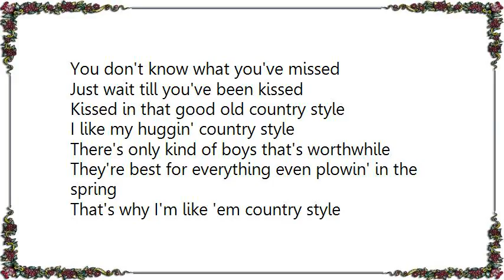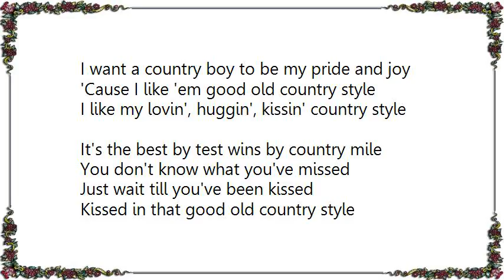Wanda Jackson - Lovin' Country Style Lyrics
[Lyrics Wanda Jackson - Lovin' Country Style]
I like my lovin' country style
I'm only in the city for a while
So when I'm rid you see how I'll head for Tennessee
'Cause I like my lovin' country style

I like my lovin', huggin', kissin' country style
It's the best by test wins by country mile
You don't know what you've missed
Just wait till you've been kissed
Kissed in that good old country style

I like my huggin' country style
There's only kind of boys that's worthwhile
They're best for everything even plowin' in the spring
That's why I'm like 'em country style

I like my kissin' country style
And a country weds is the lady's style
I want a country boy to be my pride and joy
'Cause I like 'em good old country style